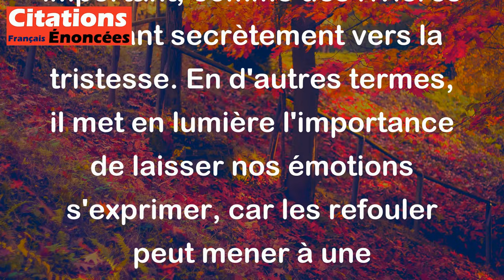Pablo Neruda - Les larmes qu'on ne verse pas attendent-elles en petits lacs Où seraient-elles des r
Cette citation de Pablo Neruda peut être interprétée de différentes manières, mais voici une explication possible:

Pablo Neruda évoque ici le fait que les émotions refoulées, les larmes non versées, peuvent s'accumuler en nous comme des petits lacs prêts à déborder. Il se demande si ces émotions refoulées pourraient se transformer en un flot plus important, comme des rivières coulant secrètement vers la tristesse. En d'autres termes, il met en lumière l'importance de laisser nos émotions s'exprimer, car les refouler peut mener à une intensification de la tristesse et du mal-être intérieur.